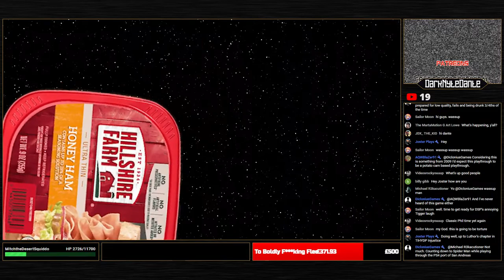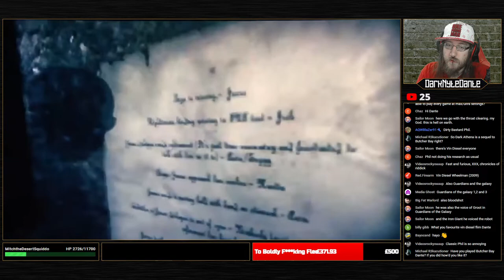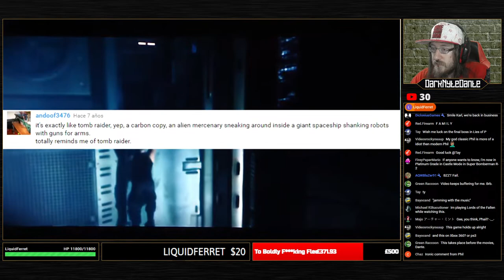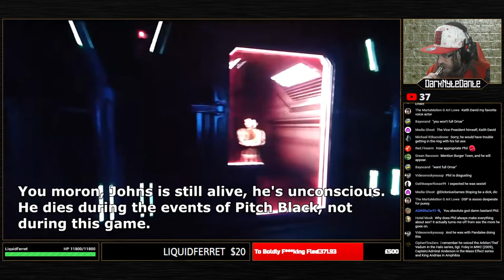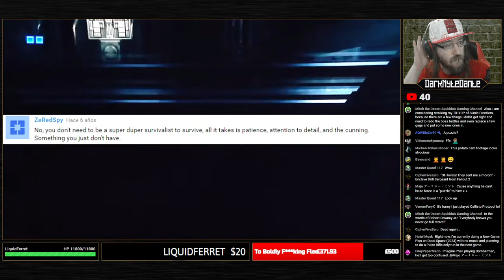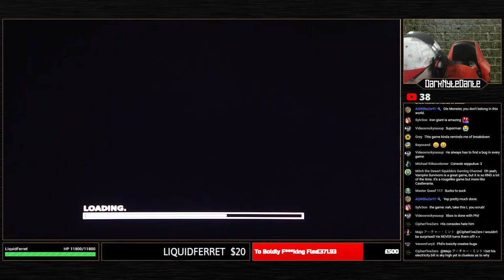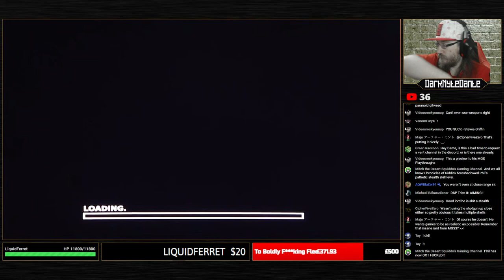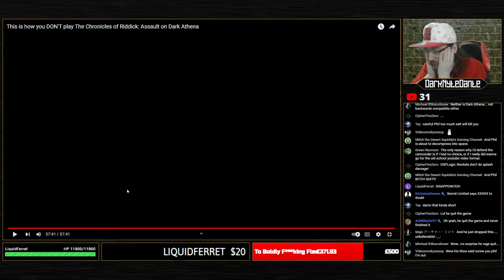Lets Survive - DSP Plays The Chronicles of Riddick: Assault on Dark Athena